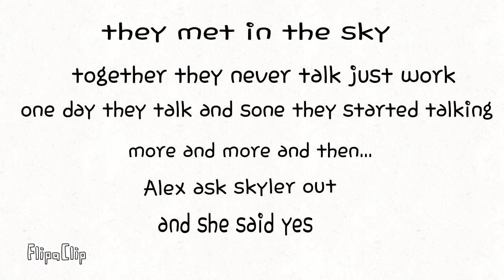Skyler and Alex